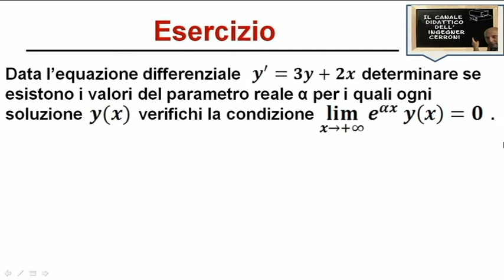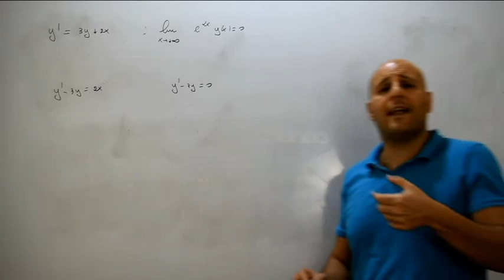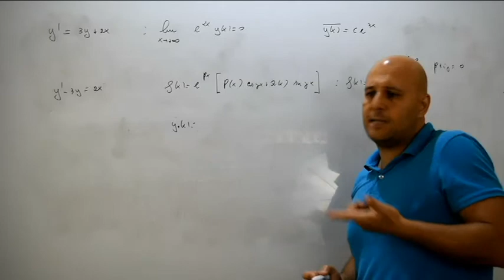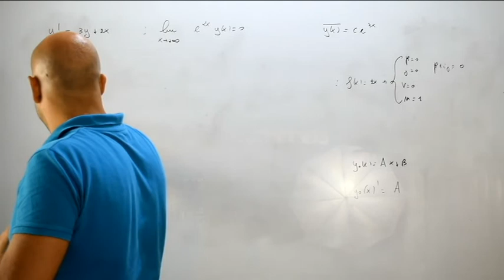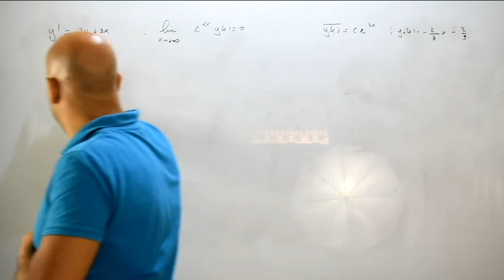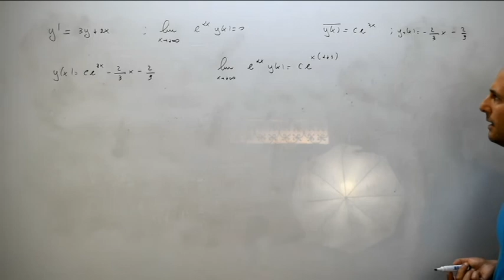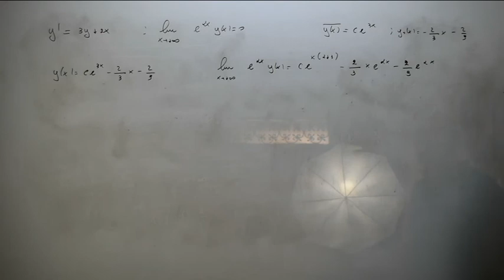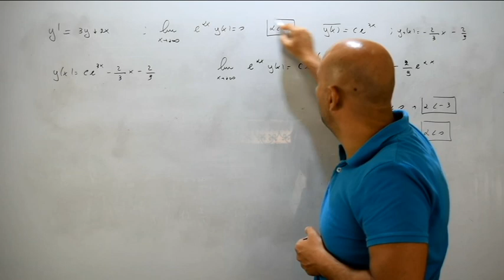Equazioni differenziali parametriche esercizi vari ( 181 )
In questo video viene risolto un problema di Cauchy contenente un'equazione differenziale lineare non omogenea del primo ordine a coefficienti costanti presentante a destra un monomio con parametro reale presente nella condizione iniziale e tratto da un testo d'esame assegnato alla Facoltà di Ingegneria Energetica dell'Università La Sapienza di Roma .